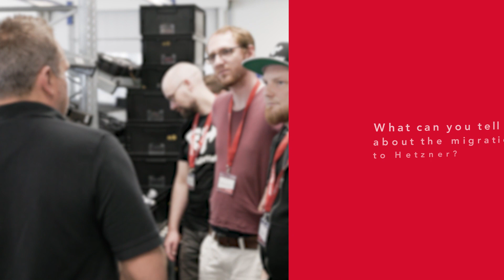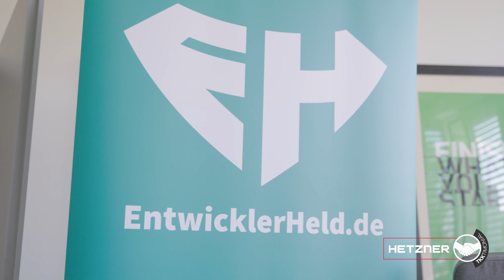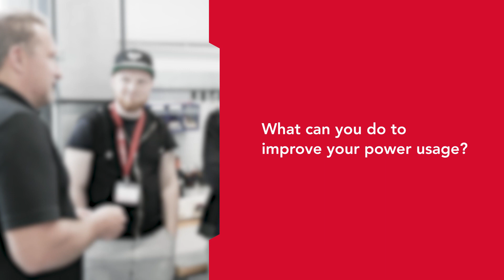Tkktimonial - EntwicklerHeld Success Story [German w/ English subtitles]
Choosing the perfect hosting partner can feel like finding a needle in a haystack. In this Tkktimonial, Ilja tells us more about EntwicklerHeld and their migration to Hetzner. Find out why EntwicklerHeld made the decision & uncover the advantages this move has brought to their operations!

Chapters:
00:00 - Intro
00:17 - What does EntwicklerHeld do?
00:47 - Challenges
01:28 - Why did you choose Hetzner?
01:52 - Migration to Hetzner
02:14 - Advantages with Hetzner
03:11 - Sustainability
03:41 -  Future plans